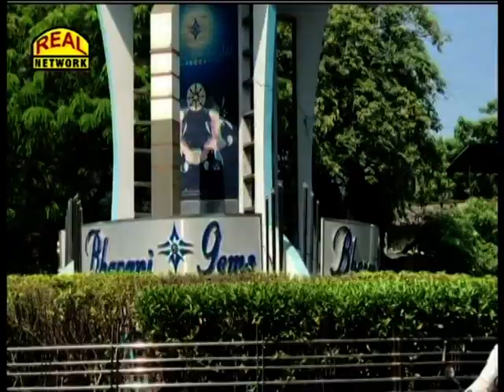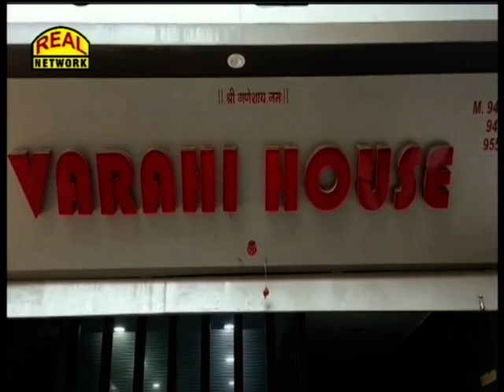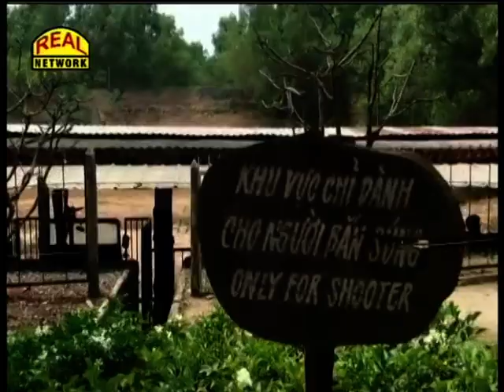Real News 28-10-2020